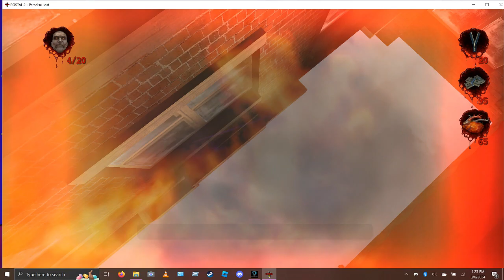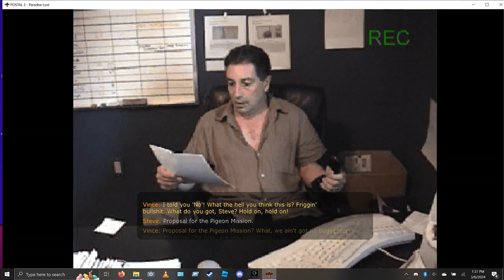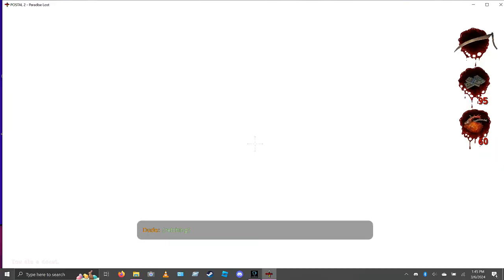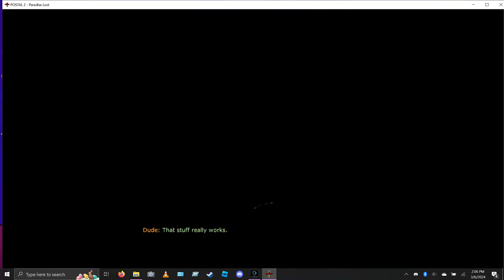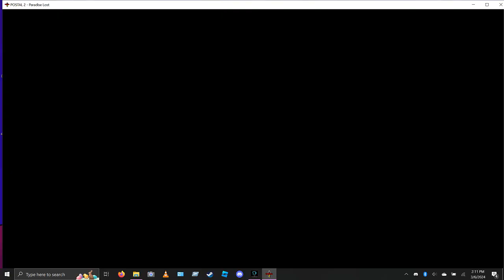Postal 2: Episode 3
dont take this down.